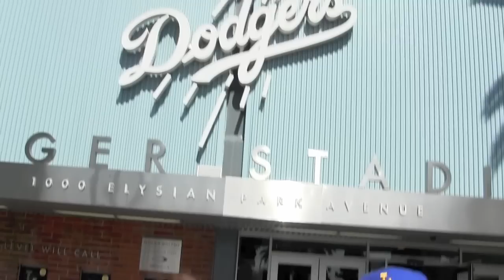Friday Night Fireworks w/ the Dodgers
Mike from 987fm and Krystina from AM570 Fox Sports LA spotlight one of the best events in LA sports: the Friday Night Fireworks shows at Dodger Stadium